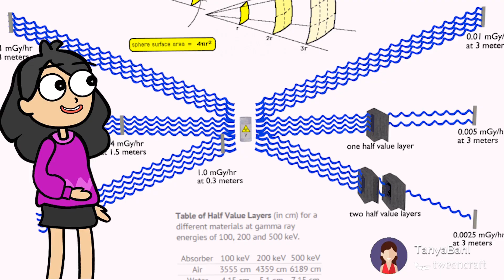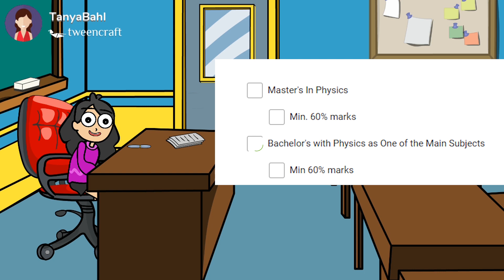Diploma In Radiological Physics (DRP) From Bhabha Atomic Research Centre (BARC)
This video provides complete information about Diploma in Radiological Physics from Bhabha Atomic Research Centre (BARC), Requirements, Qualification Required, Selection Procedure, Stipend, and Scope after the Course.

Video created using Tween Craft App